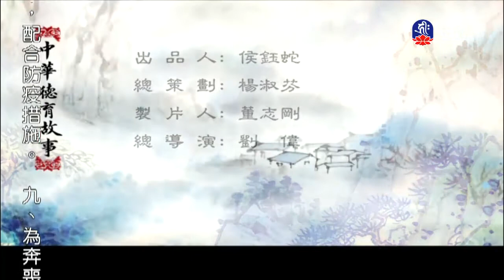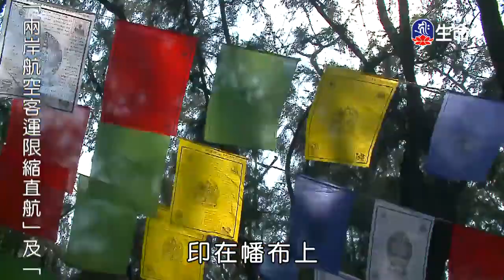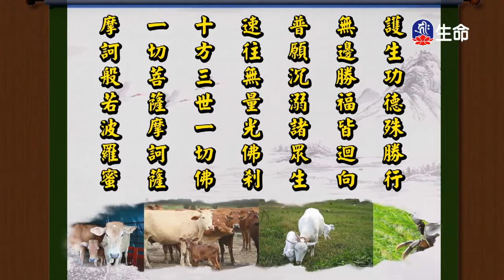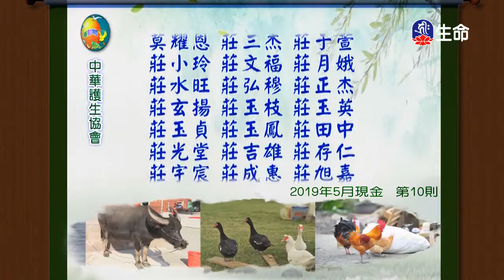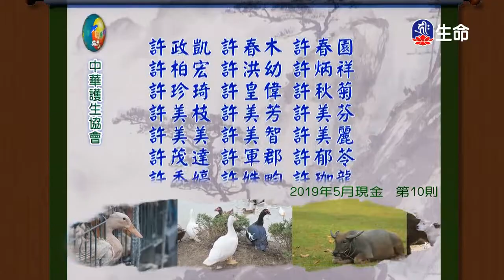平陽義師-2_中華德育故事_(lifetv_20200604_13:30)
中華德育故事_平陽義師。